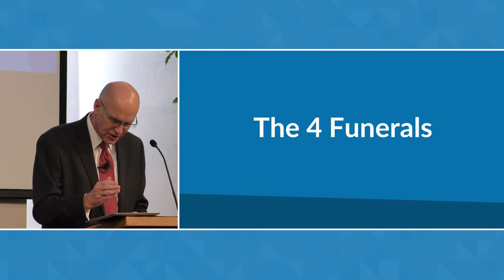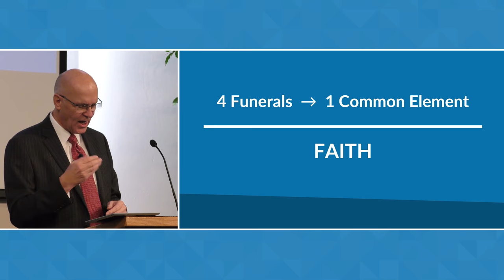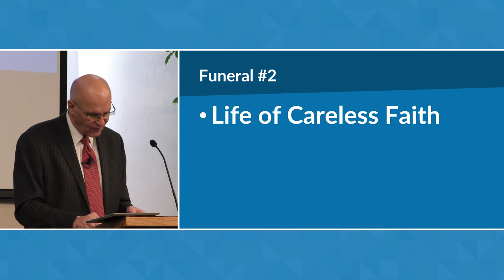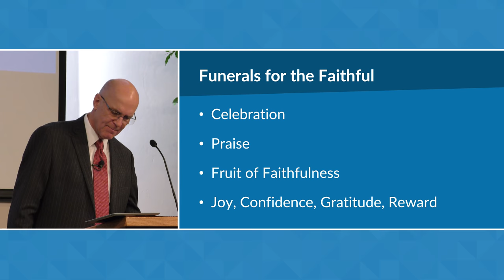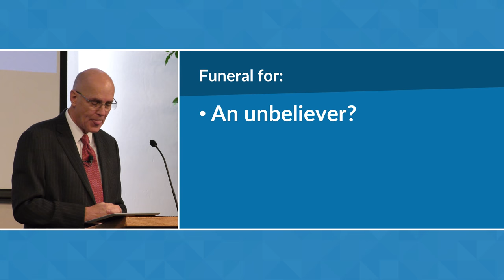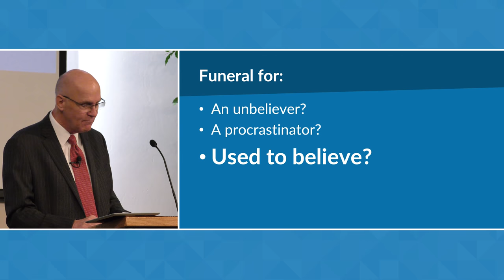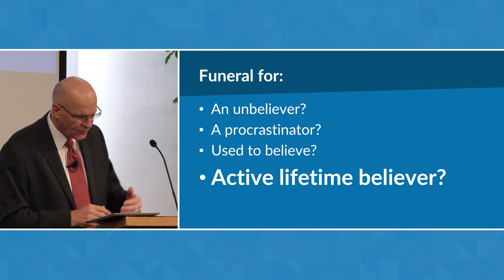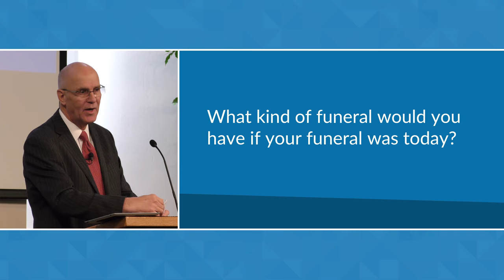The 4 Funerals | Mike Mazzalongo | BibleTalk.tv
Mike explains that the type of funeral he will preach for you will largely depend on the life you have lived.